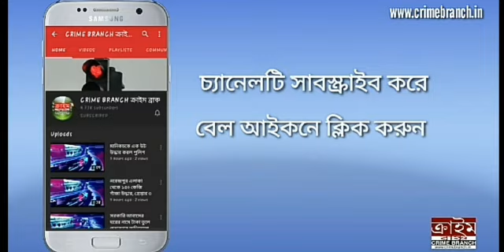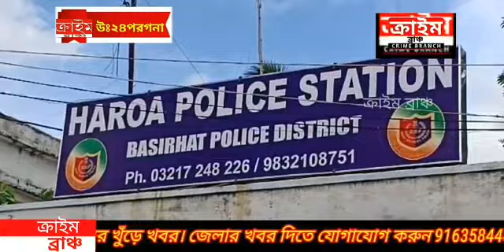স্বামীর অভিযোগে মদ ব্যবসায়ী স্ত্রীকে গ্রেফতার করলো পুলিশ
অভিযোগ স্ত্রী বেআইনিভাবে মদ বিক্রি করে দীর্ঘদিন ধরে, বারবার বলে কোনো সুরাহা হয়নি ।  হাড়োয়া থানা পুলিশের কাছে স্ত্রীর বিরুদ্ধে অভিযোগ। বসিরহাট মহকুমা হাড়োয়া থানার খাসবালান্ডা গ্রাম পঞ্চায়েতের বাসাবাটি গ্রামের ব্রাহ্মণপাড়ার ঘটনা। পুলিশ ও স্থানীয় সূত্রে জানা যায় দীর্ঘদিন ধরে বছর ৫০ এর  মিনতি বিশ্বাস, ওই মহিলা পাড়ার ভিতরে বেআইনিভাবে মদ বিক্রি করতেন। এবং তার জেরে পাড়ার লোক রীতিমতো ক্ষিপ্ত হয়ে থাকতো। যার কারণে পাড়ার মধ্যে গালিগালাজ থেকে শুরু করে মদ্যপের আনাগোনা বেড়ে গিয়ে ছিল যার জেরে পাড়ার পরিবেশ নষ্ট হচ্ছিল। ওনার স্বামী ৫৫ বছরের জগবন্ধু বিশ্বাস, এবং পাড়ার মানুষের অভিযোগের ভিত্তিতে শুক্রবার গভীর রাতে  বেআইনি মদ বিক্রির করার অভিযোগে ৪০ লিটার মদসহ গ্রেপ্তার হয়, মদ ব্যবসায়ী মিনতি বিশ্বাস। ধৃতকে  শনিবার তাকে বসিরহাট মহকুমা আদালতে তোলা হবে।  পাশাপাশি হাড়োয়া থানার পুলিশ তদন্ত শুরু করেছে এর পেছনে আরও কোনো কেউ জড়িয়ে আছে কিনা সেটাও খতিয়ে দেখছে।  মদ বিক্রেতাকে স্ত্রীকে ধরিয়ে দিল তার জন্য এলাকাবাসী স্বামীর জগবন্ধু বিশ্বাসকে সাধুবাদ জানিয়েছেন গ্রামবাসীরা। স্বামীর অভিযোগ দীর্ঘদিন ধরে মদ বিক্রি করতেন তার কথা শুনতেন না তার জন্যই তার স্বামী ধরিয়ে দিলেন স্ত্রীকে।